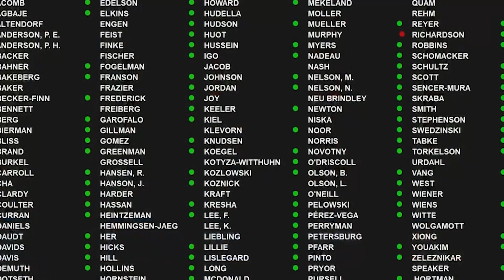Walz Signs Bill Recognizing Juneteenth as State Holiday